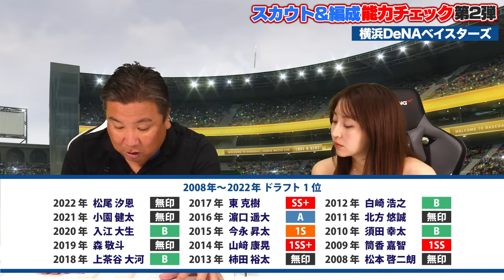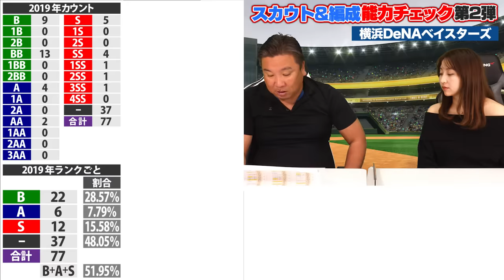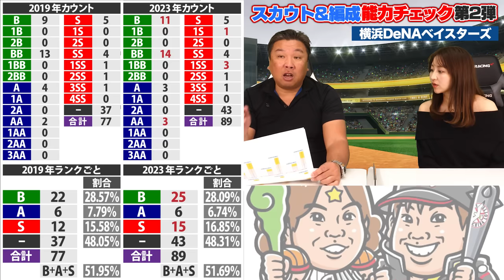『DeNAになってからドラフトが良い』ドラフト1位がほぼ活躍している⁉︎現場次第では優勝の可能性も…里崎独自の指数でスカウト＆編成能力チェック‼︎【横浜編】